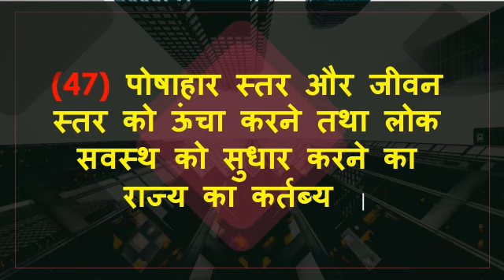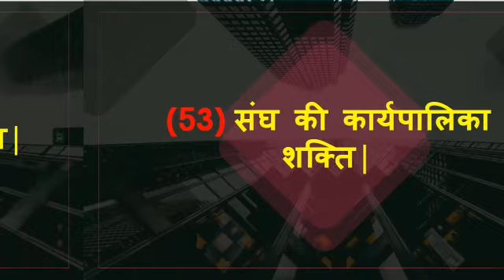INDIAN CONSTITUTION || SIX SERIES || VERY HELPFUL FOR EVERY TYPES OF EXAM || JUST WATCH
HELLO FRIENDS .
YOUTUBE CHANNEL( UNIQUE STUDY 4U)
INDIAN  CONSTITUTION
इससे  रिलेटेड  तो  आपके  EXAMS  में  दो  या  तीन  QUESTION  तो
आ  ही  जाते  है|
तो  PLESE   इस  सीरीज  को  फुल  WATCH  करे |
जिससे  आपके  EXAMS  में  हेल्प  हो   सके|
इस  सीरीज  में  हम इंडियन  कंस्टीटूशन  को  डिटेल्स  में  समझने  वाले  है |

fellow me om twitter...

NEW CHANNEL___ AND NEW JOURNEY___
KEEP____SUPPORTING____ME____FRIENDS_